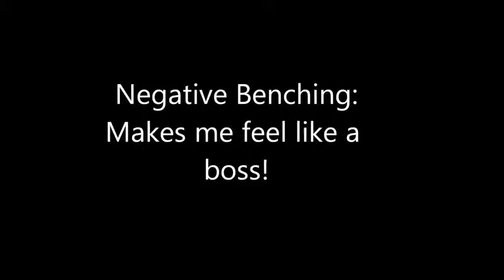Negative Benching 225lbs Makes me Feel like a BOSS